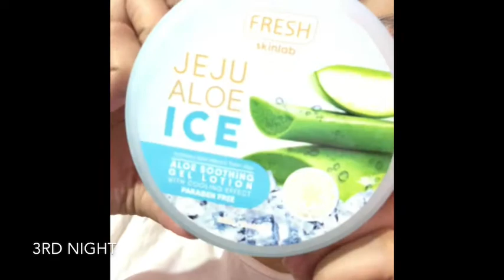Jeju Aloe Ice / Results in 7 days // honest Review//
Jeju Aloe ICe SkinLab from Watson’s 199

7days results using Jeju Aloe ICe